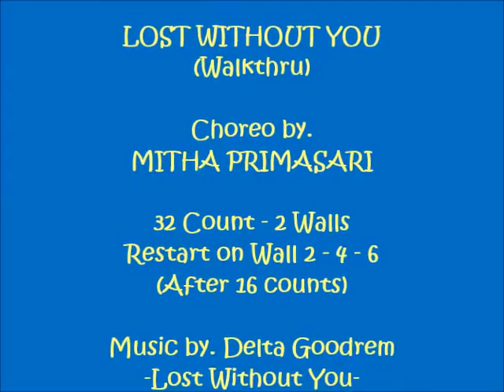Lost Without You Line Dance (Walkthru)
32 Count - 2 Wall
Restart on wall 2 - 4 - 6 (After 16 Count)
Choreo by. Mitha Primasari